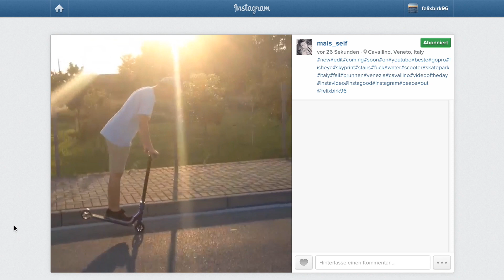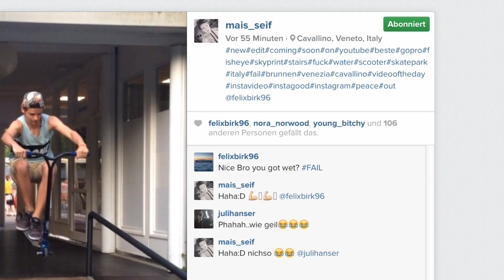Can´t stop RIDING - Italianstyle Scootern #2 with Marius Seifried GoPro Hero 4 Black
Can`t stop RIDING is the motto of the young bavarian scooter-rider called Mais (Marius) Seifried. If you love your sport, you could reach everything

Everything filmed with one GoPro Hero4 Black and one GoPro Hero 3

Slowmotions in full HD with 240 fps

Comments and feedback greatly appreciated ;)